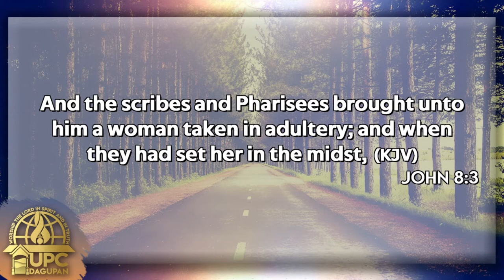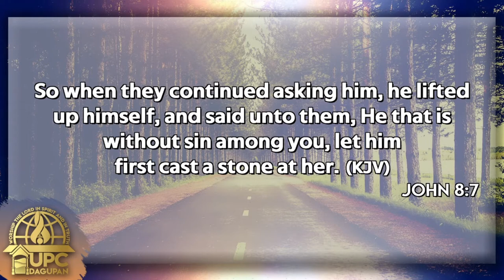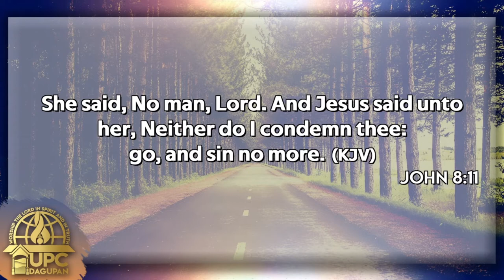"The God of Second Chance" | John 8:1-11 | Ptr. Ronald Uson | 05.Dec.2021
John 8:1-11

1Jesus went unto the mount of Olives.

2 And early in the morning he came again into the temple, and all the people came unto him; and he sat down, and taught them.

3 And the scribes and Pharisees brought unto him a woman taken in adultery; and when they had set her in the midst,

4 They say unto him, Master, this woman was taken in adultery, in the very act.

5 Now Moses in the law commanded us, that such should be stoned: but what sayest thou?

6 This they said, tempting him, that they might have to accuse him. But Jesus stooped down, and with his finger wrote on the ground, as though he heard them not.

7 So when they continued asking him, he lifted up himself, and said unto them, He that is without sin among you, let him first cast a stone at her.

8 And again he stooped down, and wrote on the ground.

9 And they which heard it, being convicted by their own conscience, went out one by one, beginning at the eldest, even unto the last: and Jesus was left alone, and the woman standing in the midst.

10 When Jesus had lifted up himself, and saw none but the woman, he said unto her, Woman, where are those thine accusers? hath no man condemned thee?

11 She said, No man, Lord. And Jesus said unto her, Neither do I condemn thee: go, and sin no more.